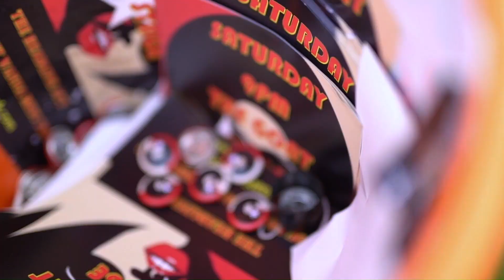TDHH PROMO SHOWREEL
Filmed at Goatfest 2023 by Shooting Daggers Film Productions
It captures the essence of What The Dirty Half Hundred create in their performances and how they are not just a band but best friends too that are more about the crowd, their performance rather than themselves.
THERE AINT NO PARTY LIKE A DIRTY PARTY!